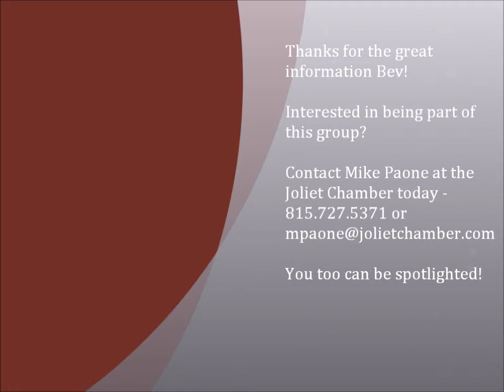Business Builders Spotlight Presentation: Bev Starcevich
Tuesday, August 27 spotlight presentation from the Joliet Chamber Business Builders referral group featuring Bev Starcevich from Illinois Securities Insurance.

The Business Builders is a Joliet Chamber referral group that meets weekly on each Tuesday at the Standard Bank.